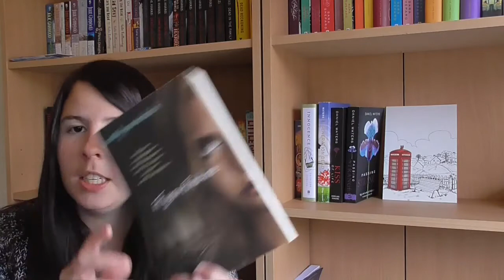May & June Wrap Up | 2015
My very late wrap up for the months of May & June - apologies that i have been gone so long, life has just plain been crazy!
Also, apologies for the lengthy video, i actually managed to edit this down from 33 minutes of raw footage so thank goodness for that!